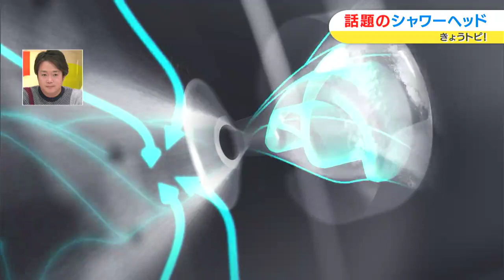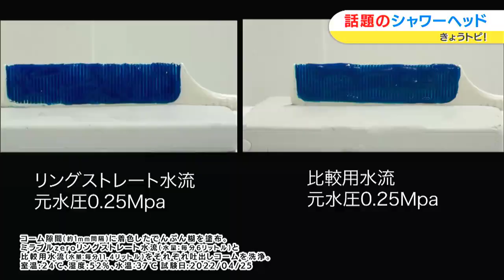話題のシャワーヘッド・ミラブルゼロ、ウルトラファインバブルが汚れを洗い流す｜きょうトピ！（2022年12月15日放送）